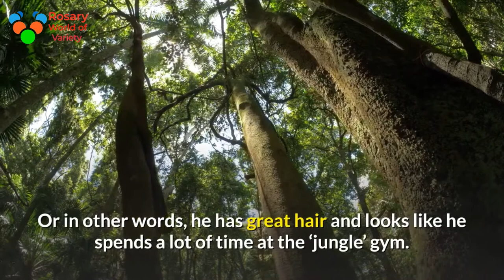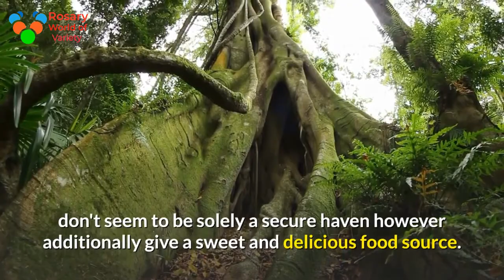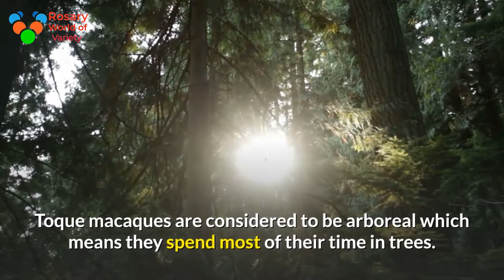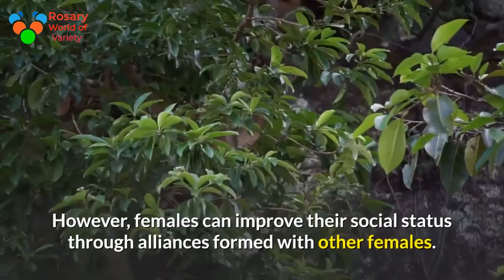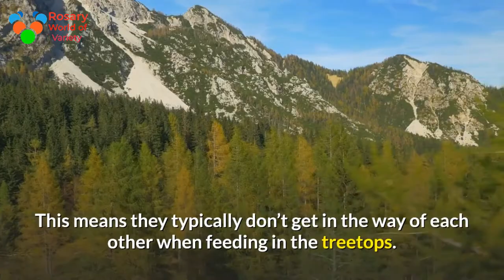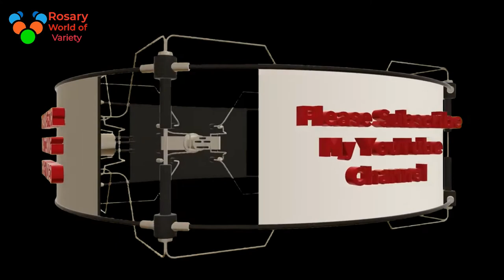Amazing Cute And Funny Monkey best funny monkeys within the world.Awesome Monkeys taking part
How to make fun with monkeys - Everyday monkey funny YouTube videos from Cambodia : Today I am so happy with play with monkeys because bring the RC Truck and let monkeys play with it.They come to the RC Truck act as they're the skilled driver.How To Make Fun With Monkeys are very funny and happy time with them.

This is associate intelligent monkey the way to ridicule With Monkeys United Nations agency is driving RC truck .He return au courant the truck act as he's associate intimate drive however he simply solely play with toy truck in any respect.It was really funny with "How To Make Fun With Monkeys" topic.Have fun with monkey is very nice video monkey and attractive.How To Make Fun With Monkeys.

Monkey could be a reasonably primate that's terribly intelligent like human however they need tails that's totally different from human. Amazing RC automotive Vs Monkeys this can be video ,those monkeys ar terribly sensible and intelligent as a result of they might not catch fish blank fishing tools.The first time they feel little bit scare of fish however after they understand that fish isn't dangerous so that they might play with fish alright.Awesome Monkeys taking part in RC Truck . How To ridicule With Monkeys ,Crab ingestion macaques ar terribly funny and that they ar best funny monkeys within the world.